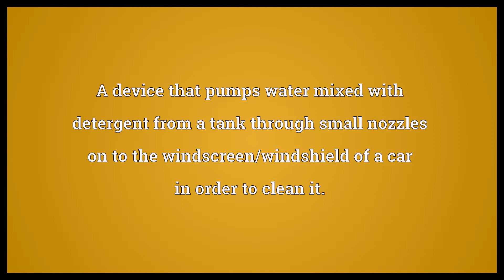Windscreen washer Meaning